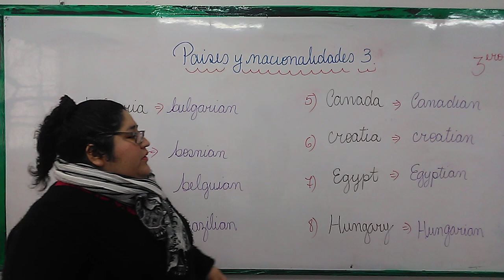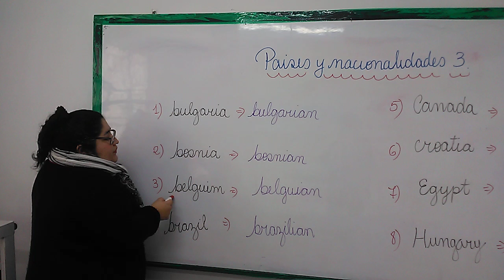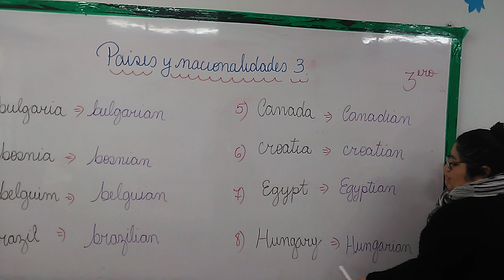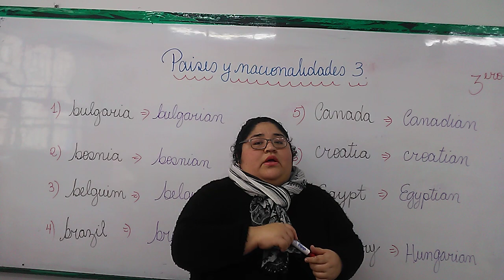3ERO PAISES Y NACIONALIDADES 3